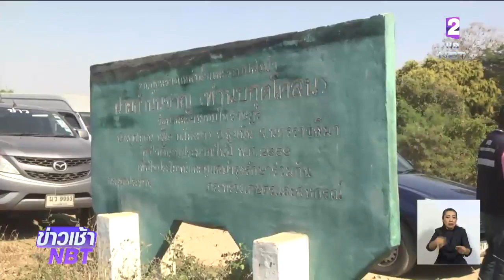“นครราชสีมา” แล้งหนักรอบ 10 ปี ผันน้ำลำตะคองช่วย 2 อำเภอ